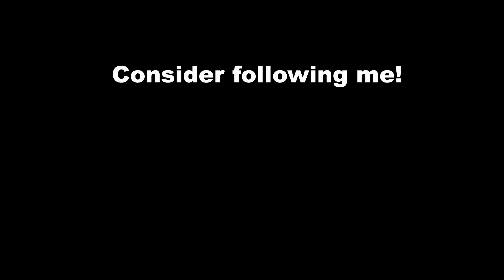ACE in 13 seconds (CS:GO)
yo that was actually fast